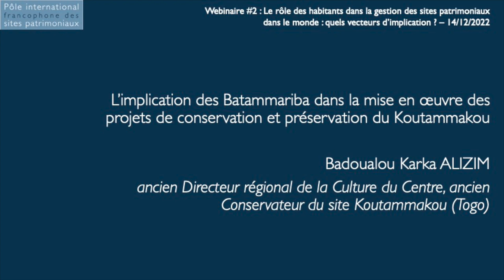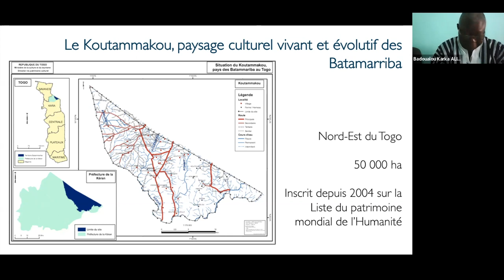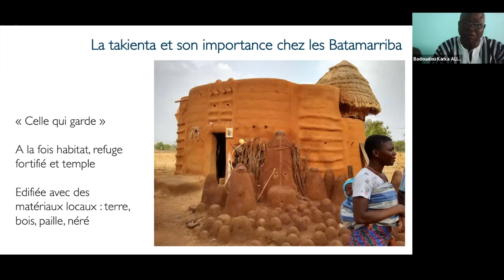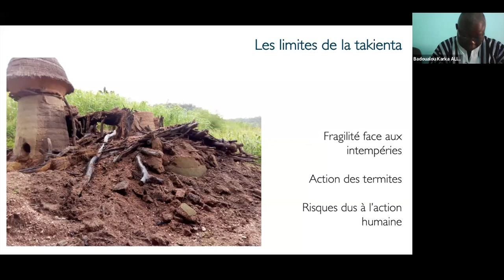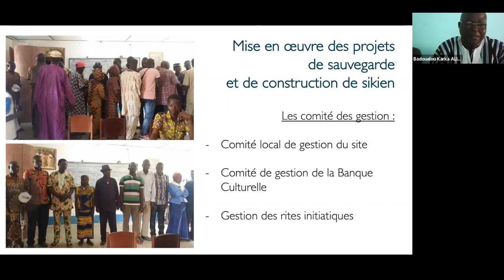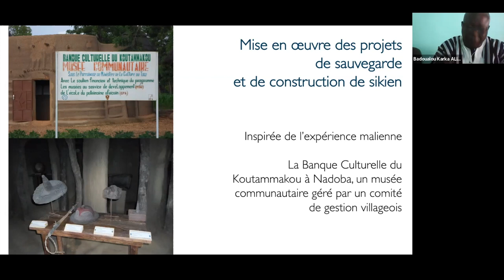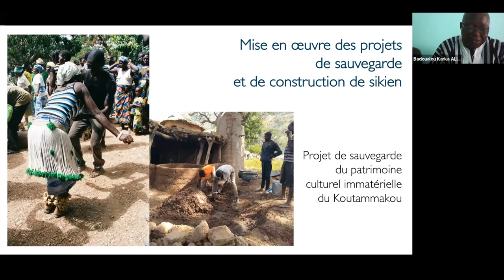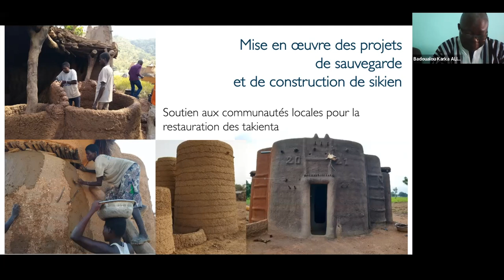L’implication des Batammariba dans la conservation et préservation du Koutammakou.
Un exemple de co-gestion locale.
Intervention de Badoualou Karka ALIZIM, ancien Directeur régional de la Culture du Centre, ancien Conservateur du site Koutammakou (Togo) lors du webinaire « Le rôle des habitants dans la gestion des sites patrimoniaux dans le monde. Quels vecteurs d’implication ? », organisé le 14 décembre 2022 par le Pôle international des sites patrimoniaux du Réseau des Grands Sites de France